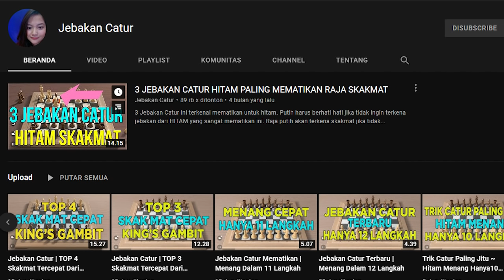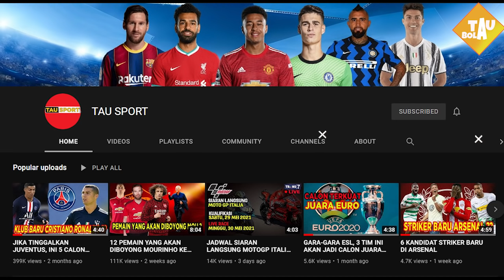GA ADA DUIT, BARCELONA PINJAM STERLING🔥LACAZETTE KE JUVENTUS💥MUNCHEN INCAR RUDIGER👍HARRY KANE➡CITY